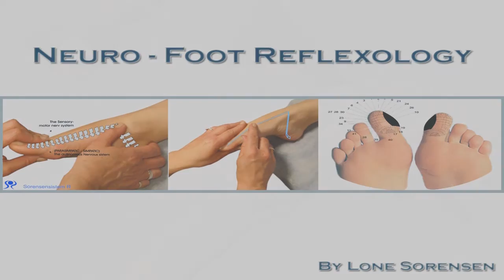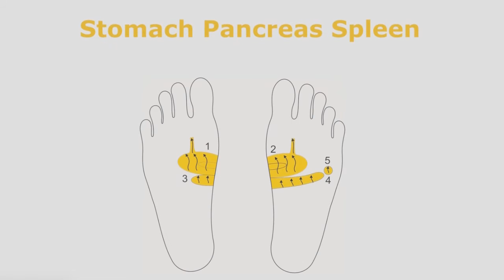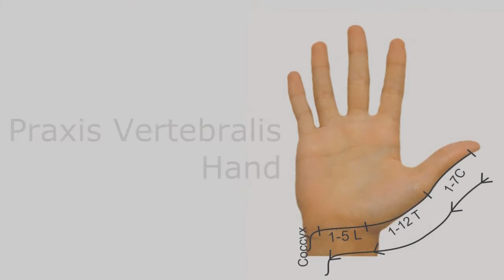Reflexology Online 2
Online course reflexology Lone Sorensen
Facial reflexology
Hand reflexology
Foot reflexology
Free tutor